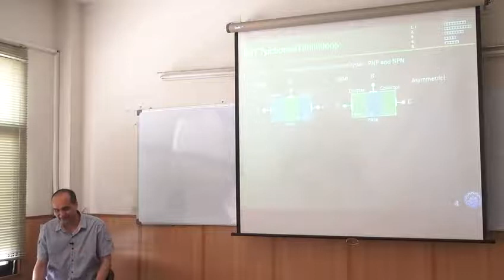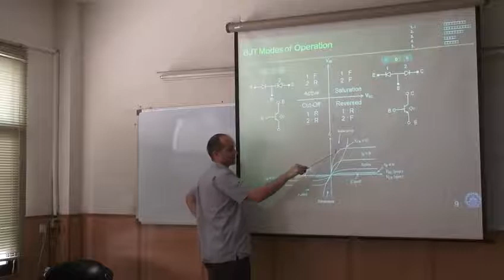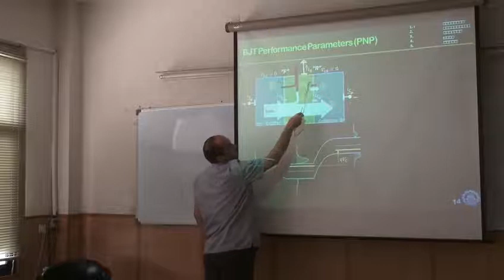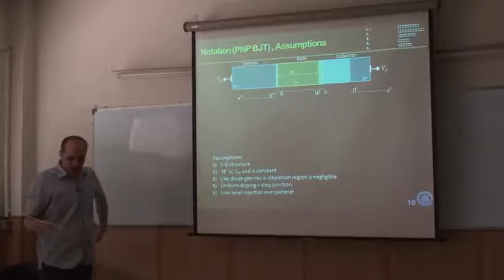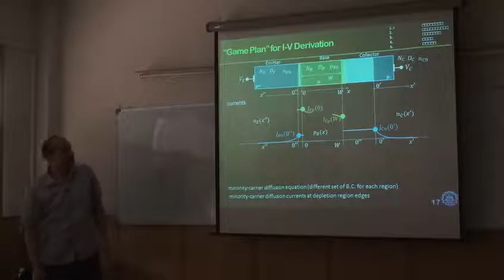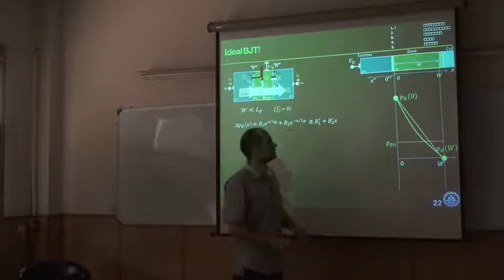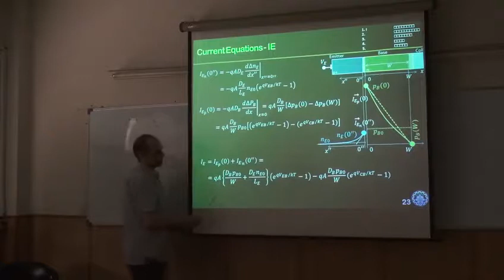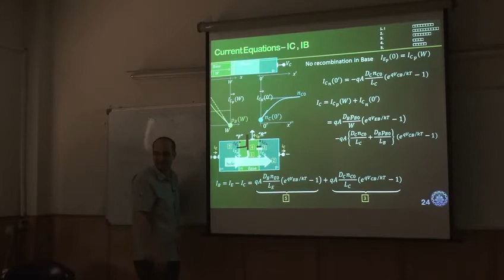28 - مولفه‌های جریان در BJT، بازده امیتر و فاکتور عبور بیس،BJT ایده‌آل و معادلات جریان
مولفه‌های جریان در BJT، بازده امیتر و فاکتور عبور بیس،BJT  ایده‌آل و معادلات جریان

فیلمهای این درس توسط گروه مکتبخونه در بهار ۱۳۹۲
 (Spring 2013)
ضبط و تدوین شده است.